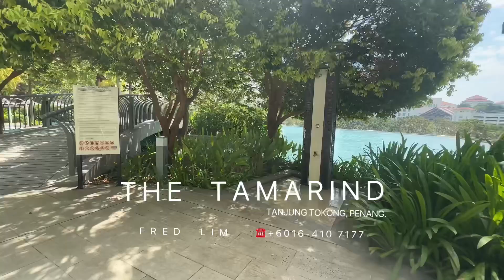The Tamarind, Tanjung Tokong, Penang.